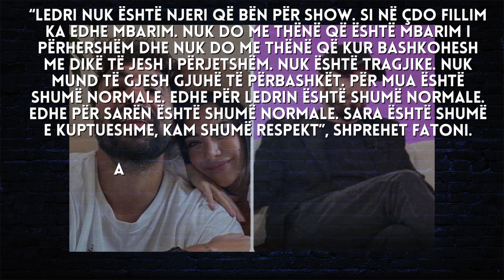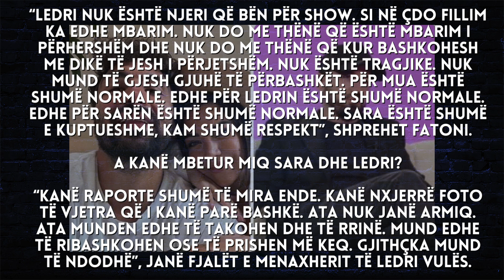Pasi konfirmoi ndarjen, menaxheri i Ledri Vulës zbulon arsyen e ndarjes me Sarën - 2023